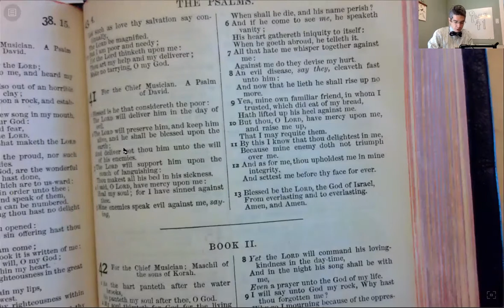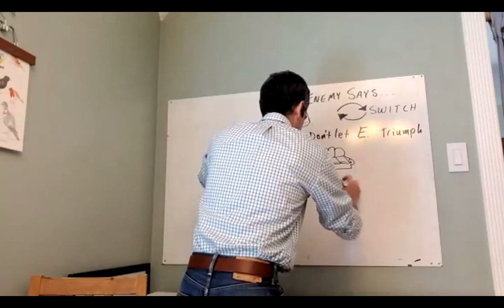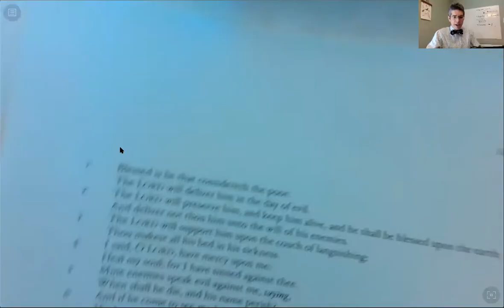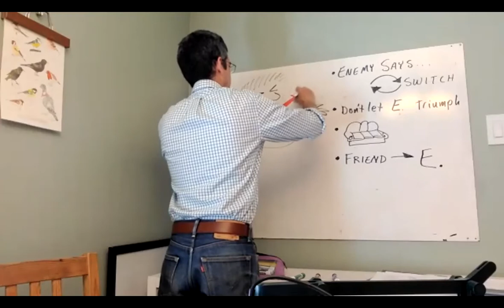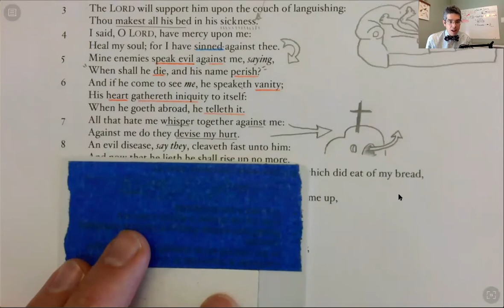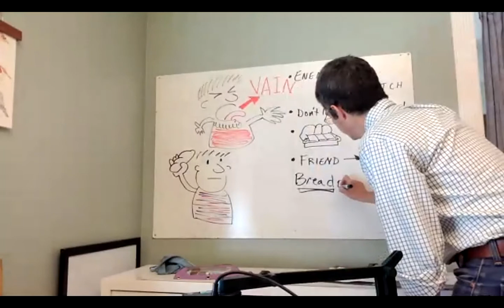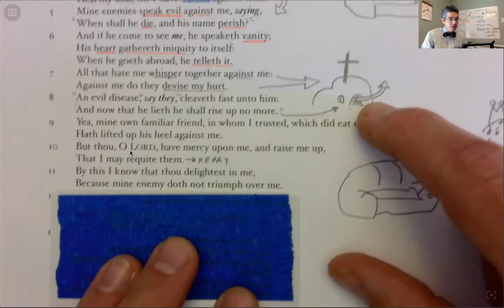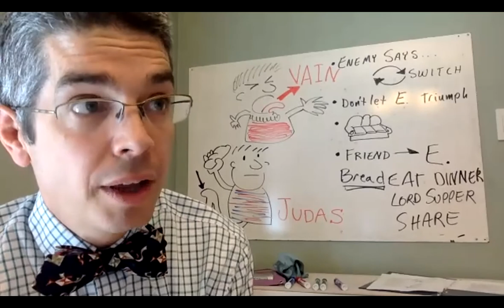Drawing Psalm 41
My class connected this psalm with so many ideas!